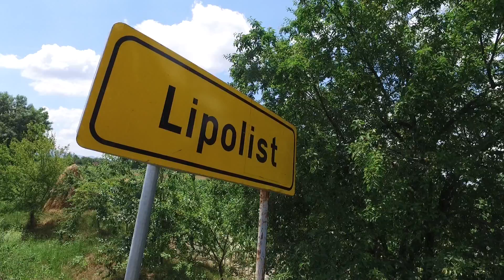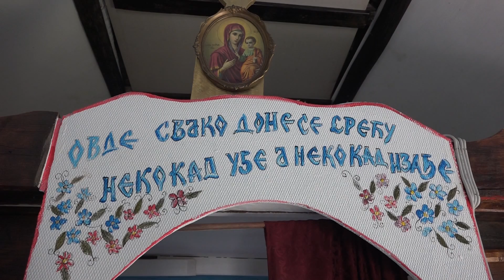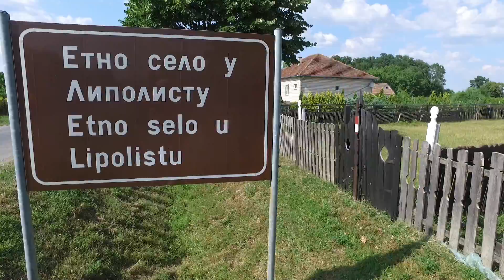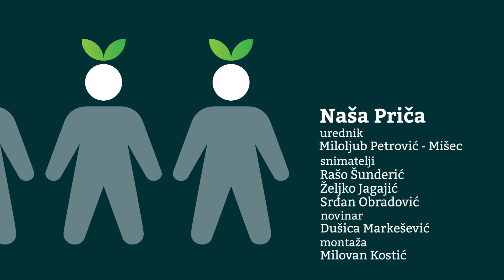Naša priča ep.105 25.08.2017.